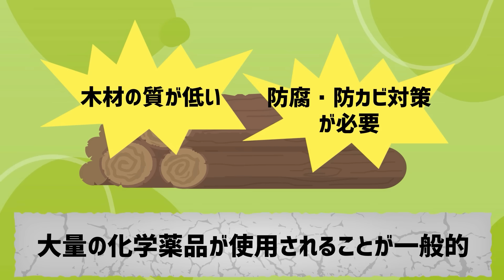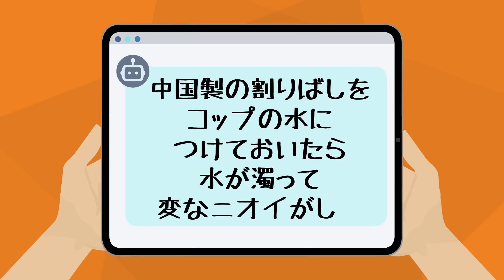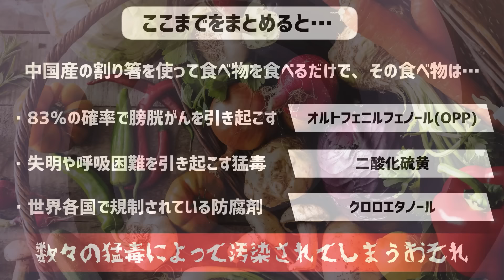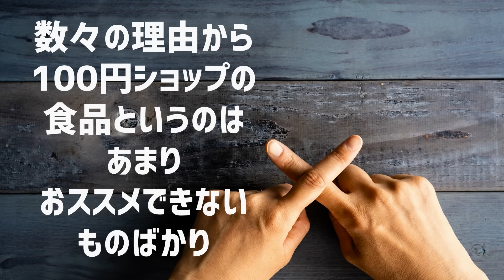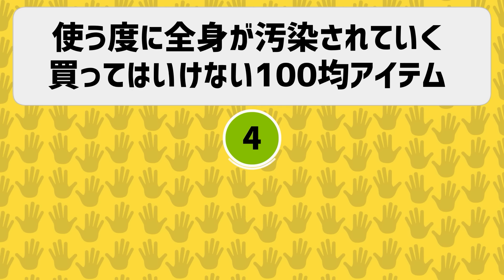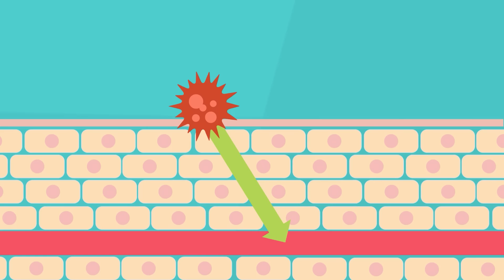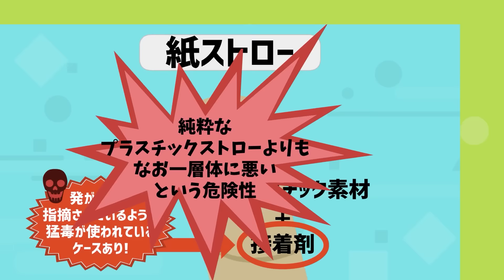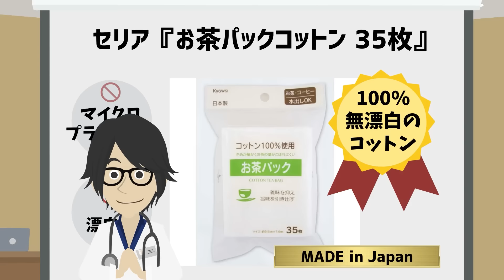【100均でコレ買うな】「防カビ剤と漂白剤まみれ..使うたびに全身が汚染されていく、買ってはいけない100均アイテム」を世界一わかりやすく要約してみた【本要約】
▼【目次】
0:00　ご挨拶・導入
3:03  本日のお品書き
3:25  １限　値段だけで選ぶと痛い目に合う..使うたびに全身が汚染されていく、買ってはいけない100均アイテム７選
35:23 ２限　わずか100円！100均で絶対に買うべき無添加国産商品はこれだ！！

1日5冊ほどの読書を5年以上続けている、心底本を愛するオタクと優れた健康知識を有する医師の集団。